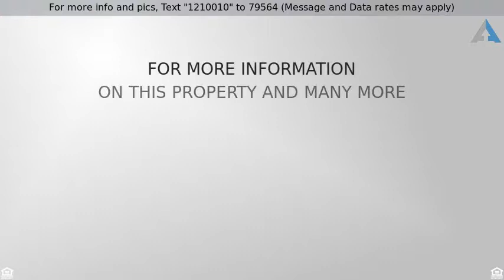Priced at $124,900 - 19449 Chamisal Street, Adelanto, CA 92301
Single Family Residence - Adelanto, CA

HOME SWEET HOME!!! Look at this Lovely 4 Bedrooms 2 Bath on over 2 Acres of Land with Detached Garage on a Paved Road. Large Shade trees. Lots of Land to enjoy. Call to see this Charming Home today!!!